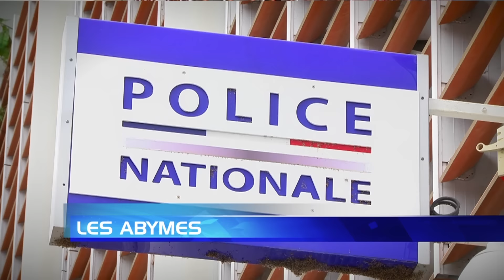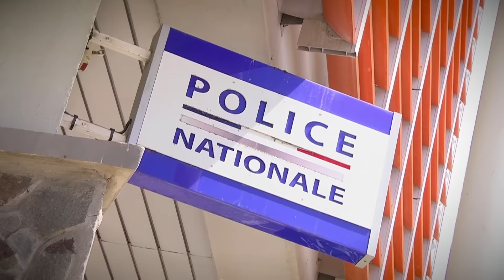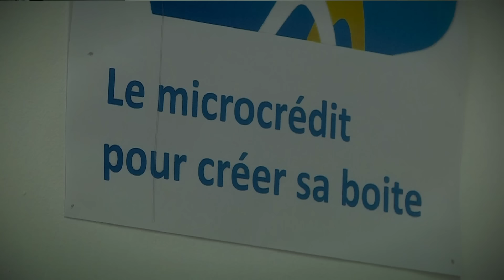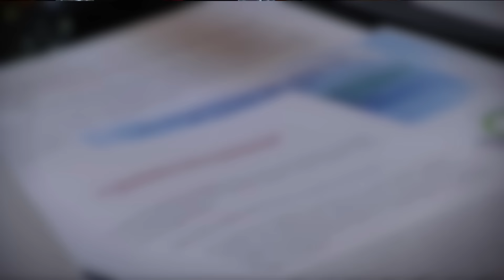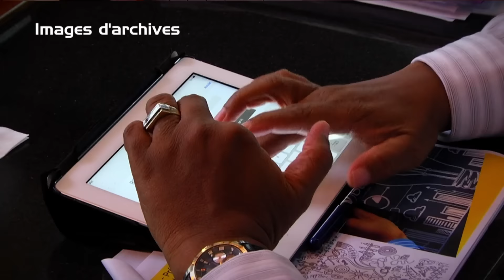Journal Local du 11 Octobre 2016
Retrouvez Barbara OLIVIER dans le JT local d'ATV Guadeloupe du Mardi 11 Octobre 2016. Invités : Odile LAPIERRE, présidente de l’AFD Guadeloupe et Richard Scott THAMAR, réalisateur